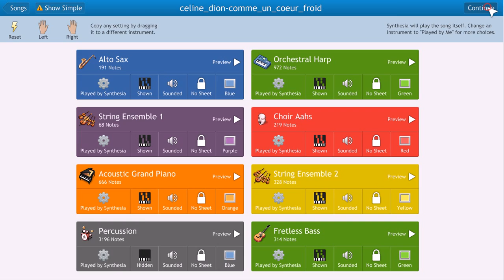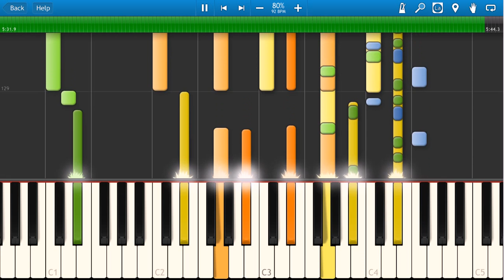Celine Dion - Comme Un Coeur Froid Piano Tutorial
Celine Dion - Comme Un Coeur Froid Song Lyrics
Matin solitaire
Soleil a l'envers
Mes jours s'endorment
Quand tu t'en vas
Murs de ma maison
Pour seul horizon
Un vide enorme
Tombe sur moi
Le temps qui balance
Entre deux silences
Le telephone
Ne repond pas

Lonely morning
The sun on the wrong side
My days drag on [Lit.: my days drop off to sleep]
Walls of my house
As only horizon
A huge emptiness
Descends upon me [Lit.: falls on me]
Time which dangles
Between two silences
The telephone
Does not answer
Comme un coeur froid
La vie manque a la vie
L'amour manque a l'amour
Puisque tu n'es pas la

Like a cold heart
Life falls short of life [Lit.: Life fails/is missing to life]
Love falls short of love
Since you're not there
Balade inutile
A travers la ville
Des rues qui bougent
Et font du bruit
Le coeur fatigue
De vivre a moitie
Et les yeux rouges
Quand vient la nuit

Useless stroll
Around the city
Streets that stir
And make noise
My heart grows weary
From living half a life
And my red eyes
When night falls
On ne devrait pas ouvrir les portes
On ne devrait pas se separer
Meme un jour, une heure ou une nuit
Les avions et les trains qui t'emportent
Nous obligent a tout recommencer
Comm' si chaque fois c'etait fini

We shouldn't open the doors
We shouldn't be separated
For even one day, one hour or one night
The planes and trains that take you away
Require us to begin everything over again
As if it were all over each time

Toi le voyageur
Toi toujours ailleurs
Ton paysage
Te suit partout
Moi, quand je veux faire
Le tour de la terre
Je ne voyage
Qu'autour de nous

You the traveller
You who are always elsewhere
Your scenery
Follows you everywhere
And me, when I want to make (a trip)
the trip around the world
I travel
Only around us
J'ai le coeur froid
Tu n'es pas la

I hope you enjoyed our video Celine Dion - Comme Un Coeur Froid Piano Tutorial.